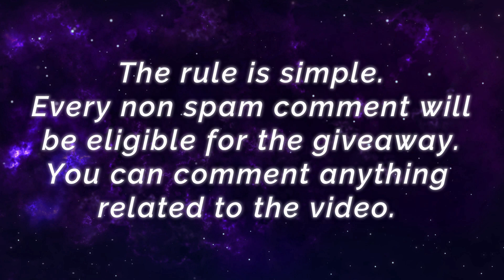Hyper Harith Perfect Gameplay [ Top 1 Global Harith ] Will Delvin - Mobile Legends Gameplay Build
Hyper Harith Perfect Gameplay [ Top 1 Global Harith ] Will Delvin - Mobile LegendsTop Global Rank & Pro Player Gameplay And Build.

Player               : Will Delvin
Squad               : YAMAULANA
Emblem           : Custom Mage Emblem (Mastery, Observation, Mystery Shop)
Battle Spells    : Retribution
Build                 : Ice Hunter's Magic Shoes, Calamity Reaper, Feather of Heaven, Holy Crystal, Concentrated Energy, Oracle.